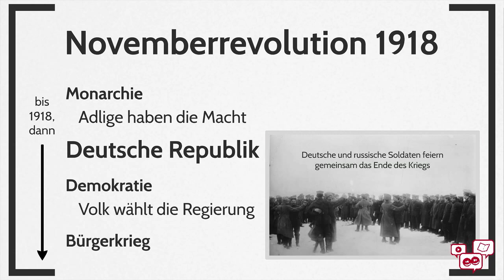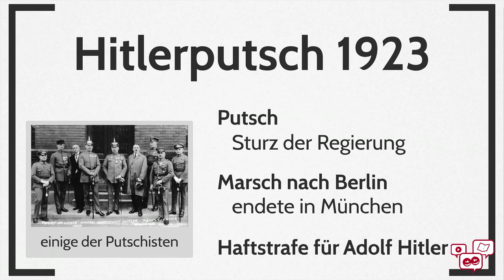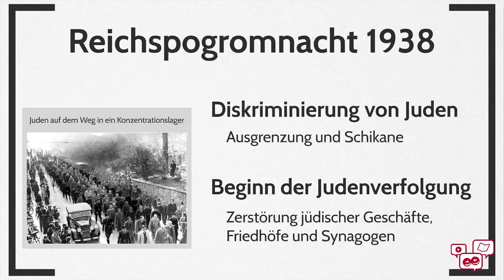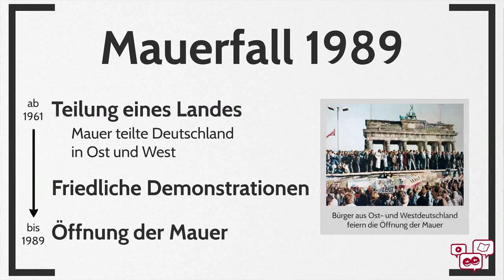Der 9. November - Ein Schicksalstag für Deutschland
Der 9. November ist für Deutschland ein wirklich ganz besonderer Tag. Viele bedeutende Ereignisse in der Vergangenheit fielen auf diesen Tag. Die Mauer ist zum Beispiel an diesem Tag gefallen und das erste Mal gab es ab diesem Tag eine demokratische Staatsform in Deutschland.

Aber nicht nur schöne Ereignisse sind an diesem Schicksalstag geschehen. Vier Ereignisse, die in der deutschen Geschichte Wendepunkte markierten, möchte ich in diesem Video vorstellen.

Weitere Infos zu

Die gezeigte Präsentation könnt ihr euch hier noch mal in Ruhe anschauen